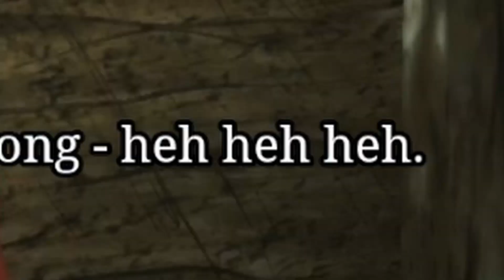CHOO CHOO CHARLES IS PURE NIGHTMARE FUEL!! || Choo-Choo Charles #1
I'm about to see some nightmares about this game...